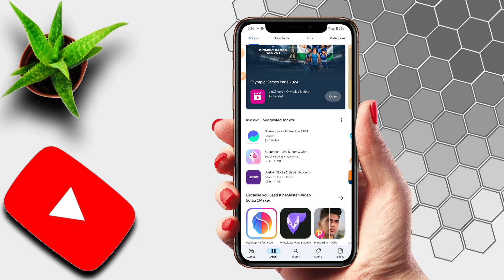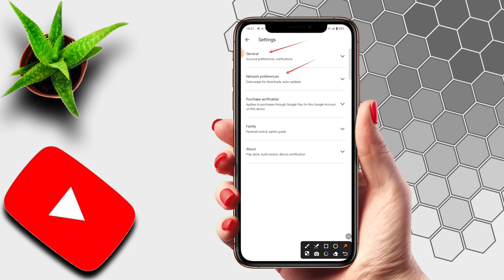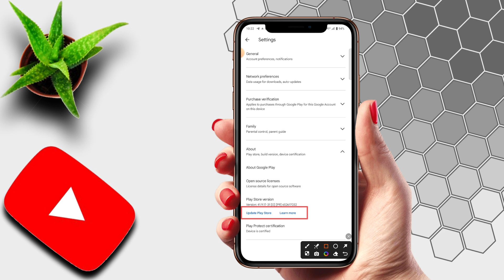Play Store App Update Kaise Kare 2024 | How To Update Play Store App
दोस्तों आज के इस वीडियो में मैंने आप लोगों को बताया है कि Play Store App Update Kaise Kare 2024 | Play Store Update Kaise Kare | How To Update Play Store App

Your Queries- 👇

play store ko update kaise kare
app ko update kaise kare
play store ko update kaise kare in hindi
play store update kaise karte hain
play store update karne ka tarika
play store kaise update kare in hindi
mobile app update kaise kare
play store ko latest update kaise kare